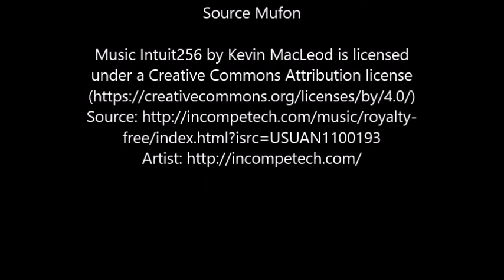Black diamond - Rectangle shaped UFO over Los Angeles, California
Witness states: "I was walking eastward and looked up and saw a dark diamond - rectangular shaped object slowly flying northwards. while i've seen several orbs in the area, this is the first time seeing a solid object of this size. at first i thought it was a plastic bag, but it didn't act like one. there was no flapping or movement at all. it was an extremely calm morning with no wind or breeze. i also considered it was some kind of banner ad, but there was no plane whatsoever. a drone would be flying level and make noise. this was completely silent. i managed to record about six seconds of it with an iphone before it disappeared from my immediate sight. i don't know yet if anyone else in the neighborhood saw it."